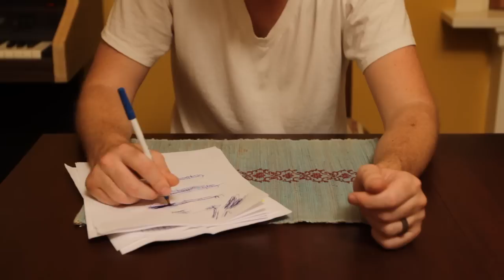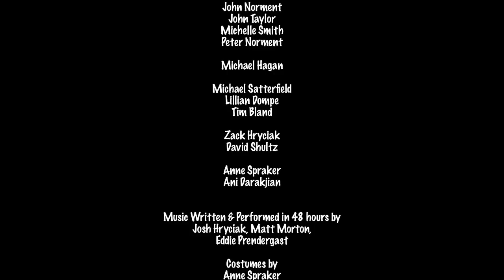Knock Off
The best ideas are taken.

West Grace Productions' entry into Richmond VA's 2010 48 Hour Film Project.

Genre: Heist
Character: Dwight or Danette Williams - Party Planner
Line: "How do i look?"
Prop: a CD